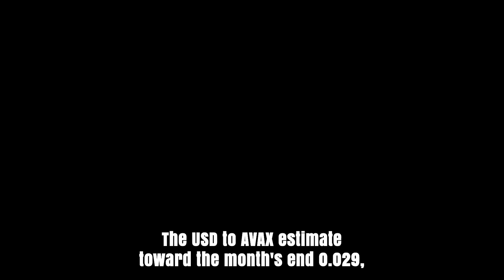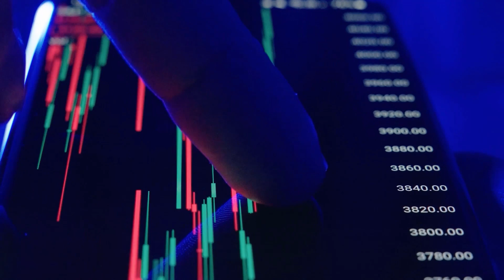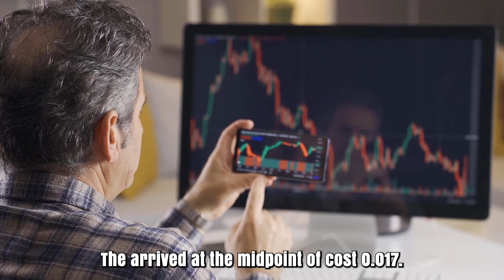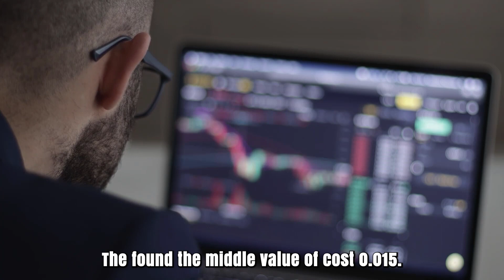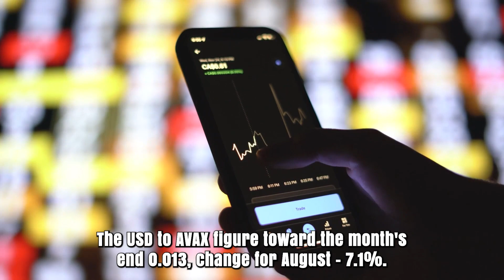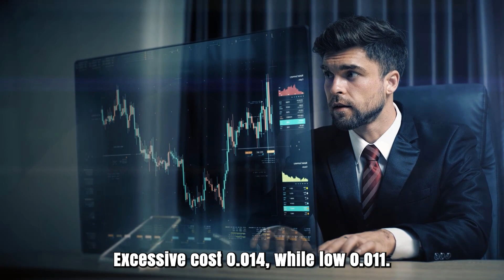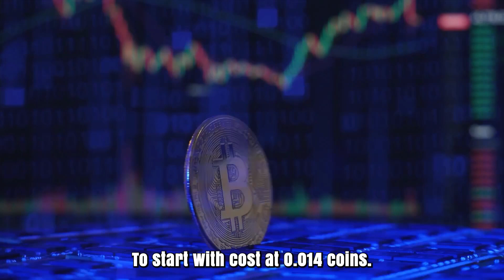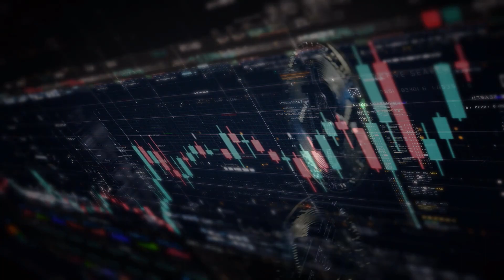AVAX IN 2025 WILL MAKE YOU RICH?? - AVALANCHE PRICE PREDICTIONS FOR 2024 & 2025